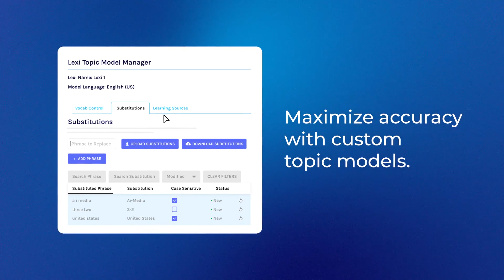Product Explainer Video for AI | AI Media | Vidico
Client: AI Media
Industry: AI, SaaS
Video Type: Explainer Video
Marketing Goal: Product Awareness
Mood & Tone: Motion Graphics / Informative

What is interesting about this project?
We had the pleasure of collaborating with AI Media to showcase Lexi 3.0, their cutting-edge Automatic Speech Recognition AI, through an engaging App Video.

This approach was perfect, highlighting its impressive products, benefits, and features, and delivering clear communication.

🔵 About
Vidico is an award-winning video production company with offices in Melbourne and Sydney. We produce stunning video content and explainer videos for tech brands and innovative startups worldwide. Our expertise is in communicating complex ideas in a way that’s simple, creative and easy to understand to help brands stand out.

👀 Get Inspired by the Best Video Ad for Tech and SaaS.

CREDITS
Account Manager: Felipe Lima

Creative & Production
Lead Producer:  George Abingdon
Creative Lead:  Keith Crawford

Script
Copywriter: Client

Illustration & Animation:
Design: Victoria Roberts
Animation: Sarath Chandran

Voiceover
VO artist: Amanda Utter

SFX & Assembly
SFX: Lukas Pilkauskas